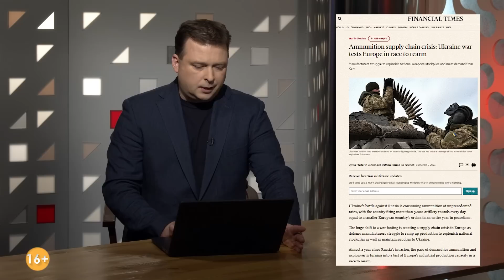ВНЕЗАПНЫЕ ВИЗИТЫ: Чего добился Зеленский своим турне по Европе?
​​В хорошем смысле ураган или бурю эмоций вызвал президент Зеленский во время своего визита сначала в Лондон, потом в Париж и Брюссель. Он встретился с Королем Великобритании Чарльзом 3-м, премьером Риши Сунаком, президентом Макроном и канцлером Шольцом. И весь этот вояж дополняла общая пресс-конференция госсекретаря Блинкена и генсека НАТО Столтенберга.